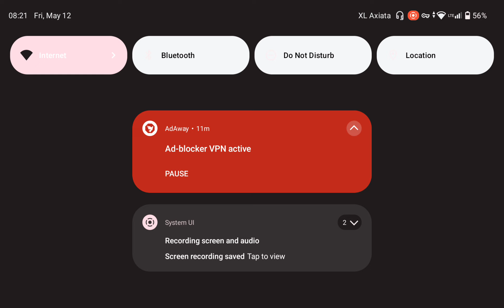Google Playstore - AnimA ARPG (Action RPG) // Unisoc T618 6/128 - ANDROID OFFLINE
Anima is an action RPG (hack'n slash) videogame inspired by the greatest old school games and made with passion by RPG lovers for RPG lovers, and released in 2019.